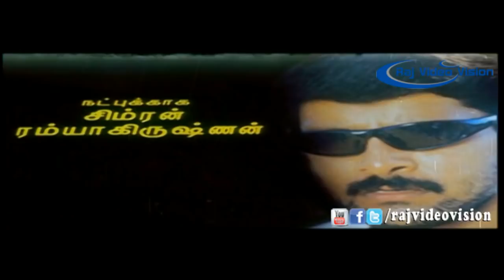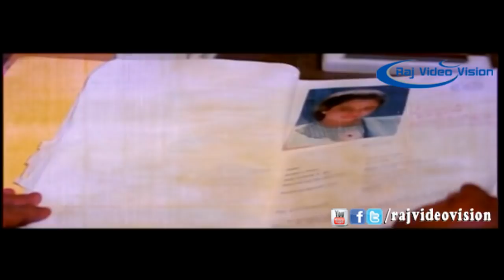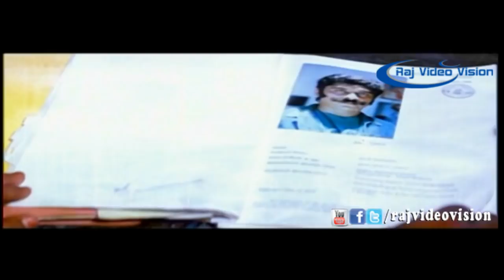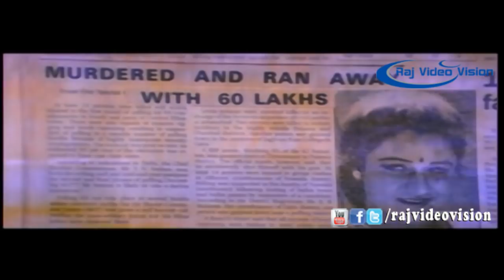Marri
Movie Name      : Marri

Directed by     : M.Subbiah

Starring        : Vikram,Sivaranjani,Ajay Rathnam

Producer        : K.Padmavathi